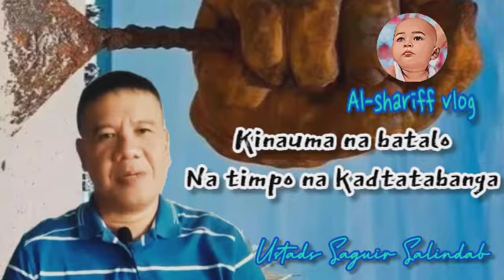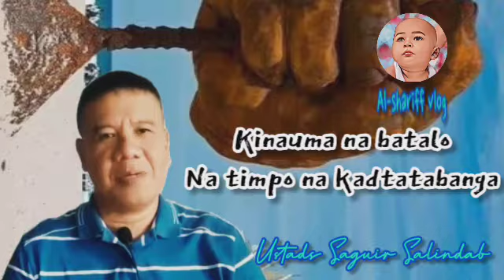Timpo na kadtatabanga, sa kinauma na batalo salkitano